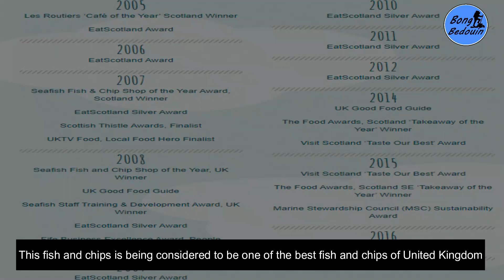Anstruther | Anstruther Fish Bar | Best Fish and Chips of UK | Scotland | Bengali Travel Vlog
A fish-loving Bengali traveller’s gastronomical encounter with one of the best Fish and Chips of United Kingdom from the award-winning Fish and Chips bar of the fishing village of Anstruther, Scotland.

Fish and Chips is one of the most popular dishes of British Isles. Although originated in England, it is also one of the most consumed dishes in Scotland, too. And due to Scotland’s numerous fishing villages, the quality of Fish and Chips is extremely good. Anstruther is one of those fishing villages, which are very famous for Fish and Chips. Anstruther Fish Bar is being considered as one of the best Fish and Chips shop of United Kingdom. It won numerous awards for this quality Fish and Chips. I wanted to taste their Fish and Chips for a long time. Here is my story of having the bext Fish and Chips of United Kingdom.

Background Score:

2. ‘Bangalir Motso Panchali’ Written and Performed by Abhishek Marik
3. ‘Bong Bedouin Theme Song’ by Abhishek Marik

Photo Courtesy:
Anstruther Fish Bar ( Official Website)